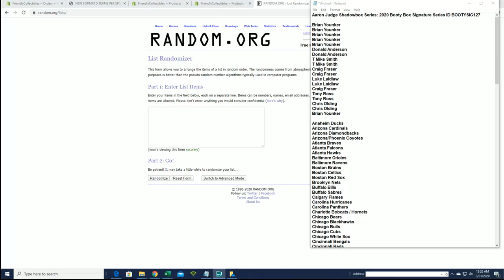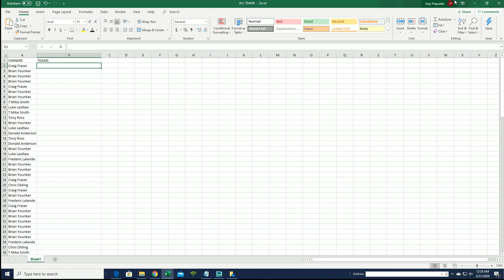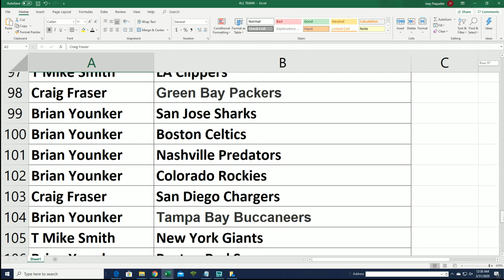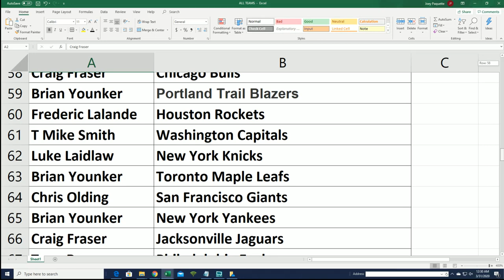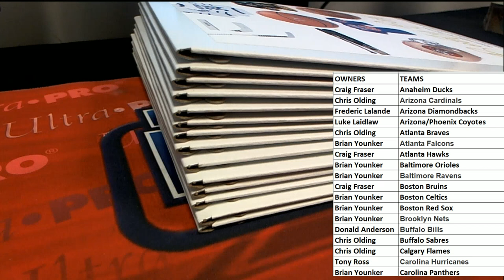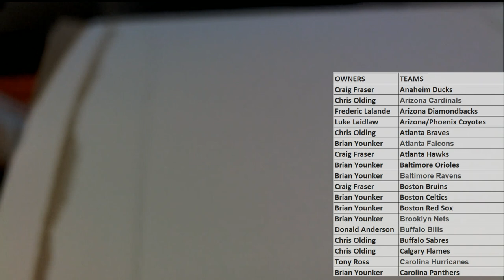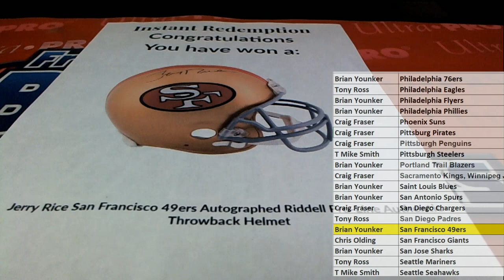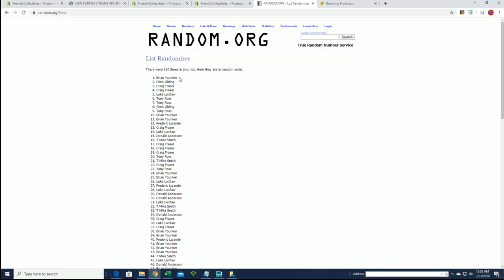Aaron Judge Shadowbox Series 2020 Booty Box Signature Series ID BOOTYSIG127